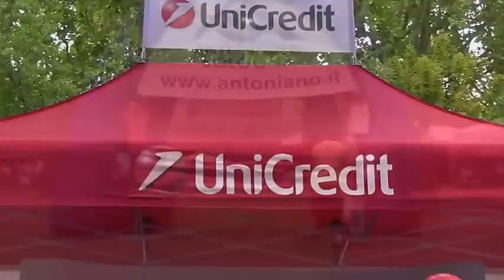Città dello Zecchino 2013 domenica 8 settembre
Presso il parco della Montagnola a Bologna nella giornata di domenica si è conclusa l'ottava edizione della città dello zecchino con tantissime attività che hanno visto coinvolti bambini e non ! Per concludere il concerto delle verdi note che hanno allietato bambini e genitori con le loro voci